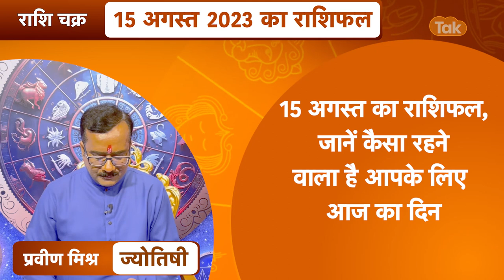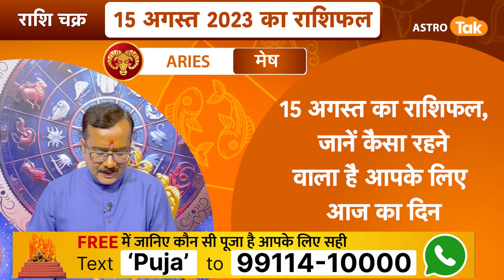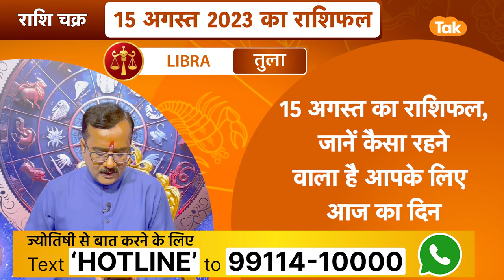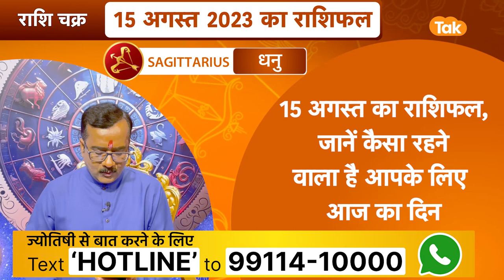राशि चक्र 15 अगस्त का राशिफल, 10 मिनट में देखें 12 राशिफल | Praveen Mishra | Astro Tak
राशि चक्र- ज्योतिषी प्रवीण मिश्र 15 August 2023 : 10 मिनट में देखें 12 राशियों का विशेष राशिफल...